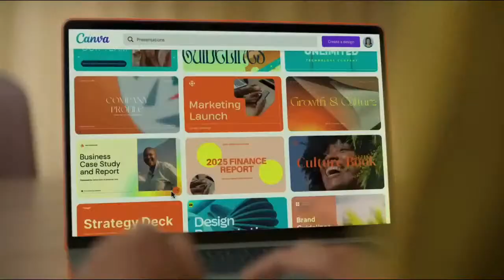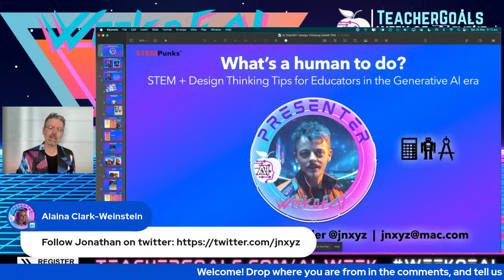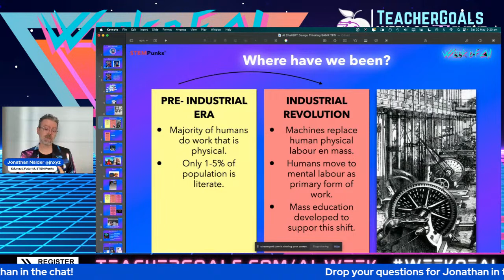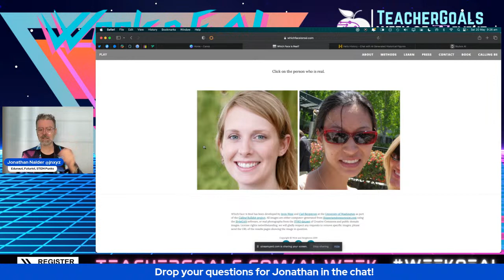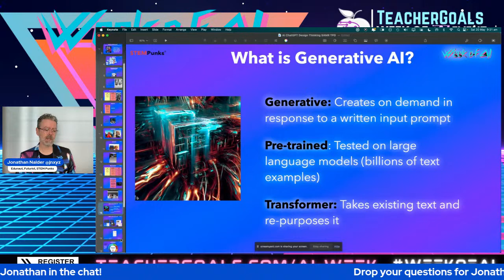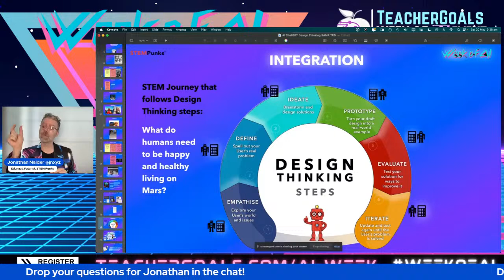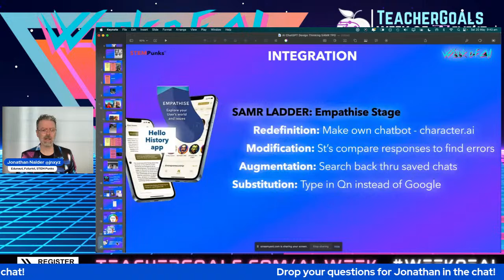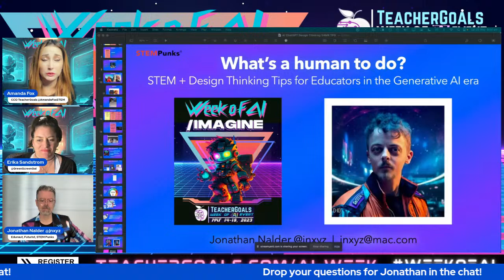Day 6 AI meets STEM and Design Thinking w/ Jonathan Nalder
We'll start with the big picture of how to easily understand the transition to the AI era, then map AI tools to practical STEM and Design Thinking activities.